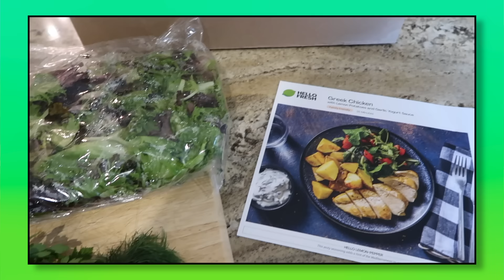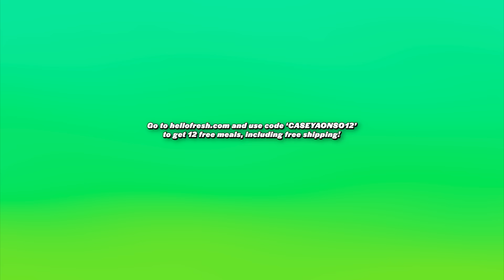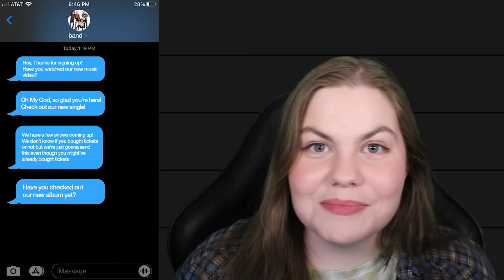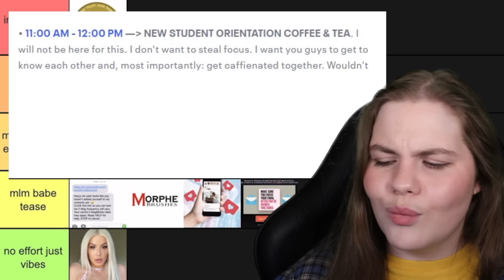a definitive ranking of influencer scams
Use code CASEYAONSO12 to get up to 12 FREE MEALS across your first 4 HelloFresh boxes, including free shipping on your first box Thanks again to Hello Fresh for sponsoring today's video!

hey everyone welcome back to my channel- long time no see! today we’re going to be doing another ranking video! its been a lot longer than i thought it had been since we’ve done one so i thought it was about time we rank something. if you’re new to this series we basically just take a random topic and rank it based on the customized tiers, we’ve done them for face masks (definitively ranking the weird wild west of face masks), 90 day fiance couples (definitively ranking 90 day fiance couples) and of course matthew morrison’s crimes (definitively ranking the crimes of matthew morrison) but today… we’re looking at ~scammers~

 I actually got the idea for this video during one of my streams when we were talking about youtuber/influencer scams and thought it had some pretty strong ranking potential. I don’t think you guys need me to tell you that the influencer world has no shortage of scammery SOO today we’re going to be definitively ranking influencer scams. Obviously we won’t be ranking every one that’s happened because that would take ages.. lol but i think i chose a pretty decent range of scams from the past like Caroline Calloway’s instagram workshop disaster, Gabbie Hanna and Tana Mongeau’s Kenza makeup brush scandal plus more recent ones like the rise of crypto scams, “growth courses” and who could forget the iconic ~bath water~ and tanacon nightmare

I’ve made an exploring the world of video on influencer scams before (exploring the world of youtuber scams) which i’d definitely recommend checking out if you want to hear the scams in this video explained more in depth, i opted to only give backstory to the ones that really needed the context just because we would be here forever otherwise lol so if you’re just hearing about a lot of these there’s also that video you can check out too!

As always while these lists are definitive for me they don’t have to be definitive for u! one of my fav parts about these videos is seeing people do their own rankings in the comment section so if u would have placed anyone differently let me know in the comments down below but hopefully you guys enjoy the video and i’ll see you in the comment section :)

And you can also turn my post notifications on if you want to be updated every time i upload too!

// Socials~*~*~*

Edited by mockspade and me!